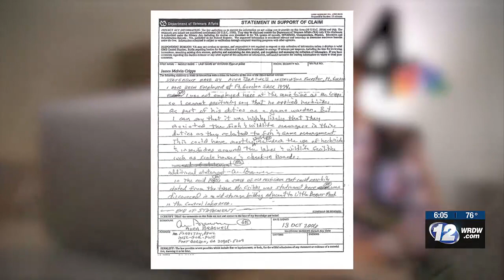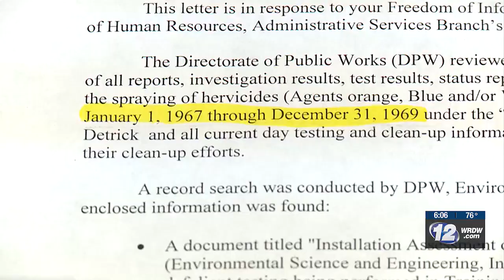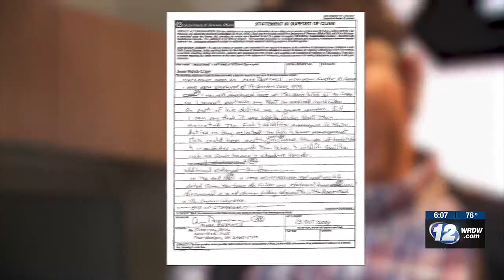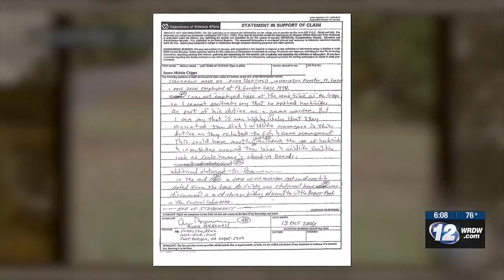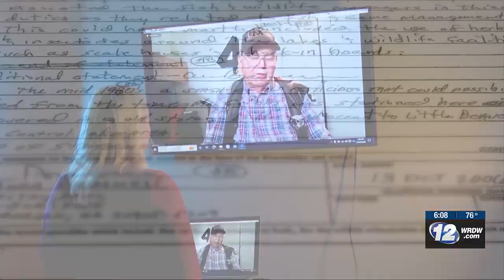I-TEAM UPDATE: Was Agent Orange stored at Fort Eisenhower years longer than previously thought?